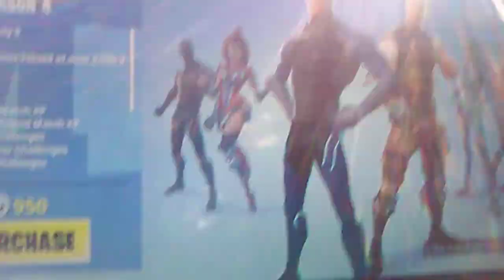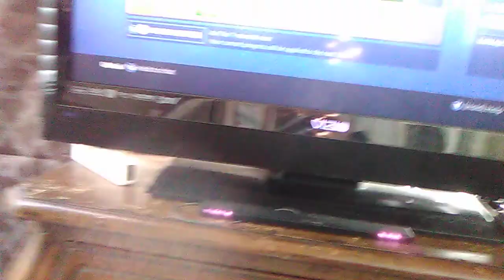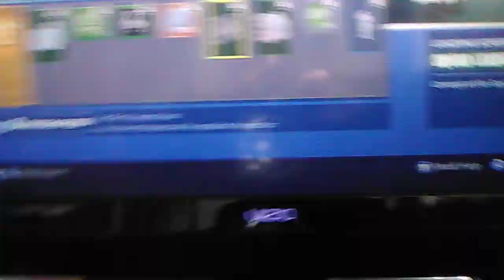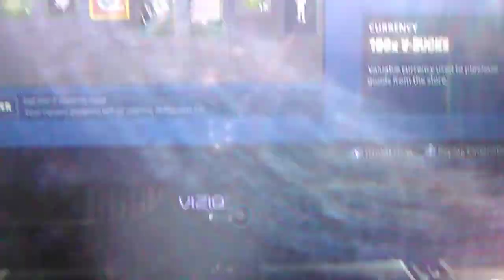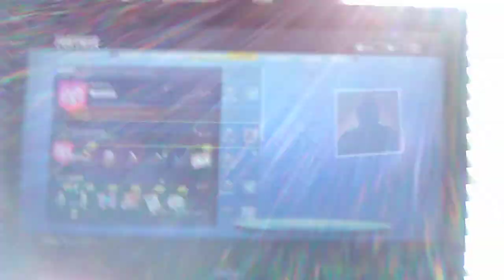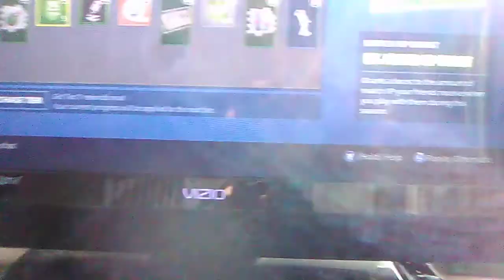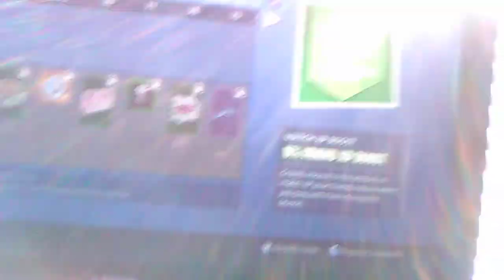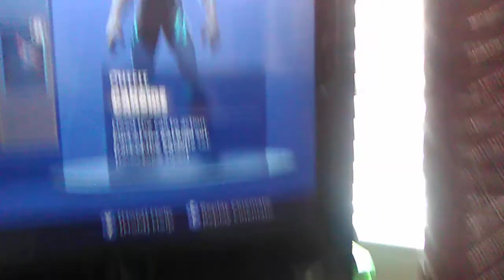New Season 4 Battle Pass Review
Superhero Skins